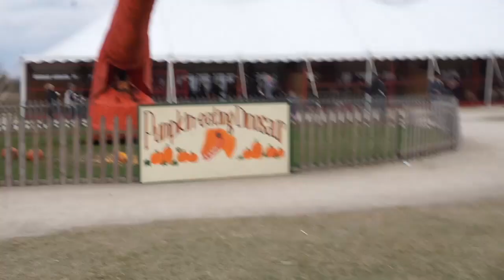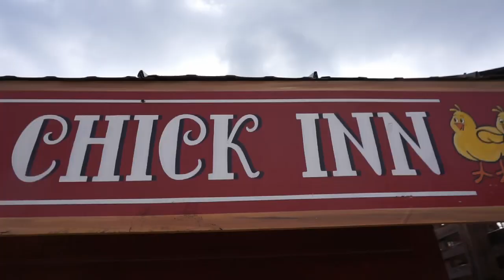BURIED ALIVE IN CORN!!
Vlog #11: We went to Goebbert's Farm and almost died...